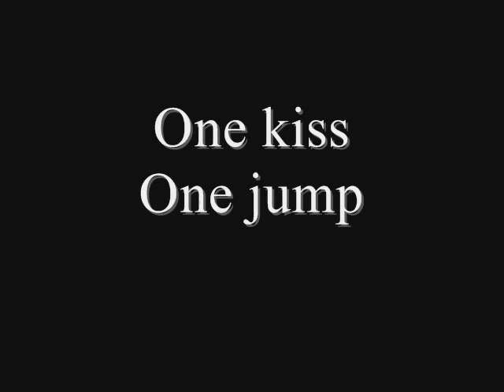Parkour: One kiss, one jump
Video resubido de la cuenta, ya cerrada de ActitudPK
Tomas grabadas en Monterroso, Lugo (Galicia)
Traceurs: Andry Milan y Ismael Escariz (ActitudPK)